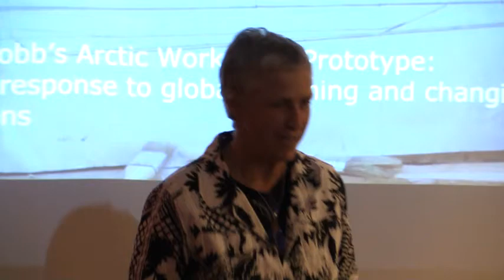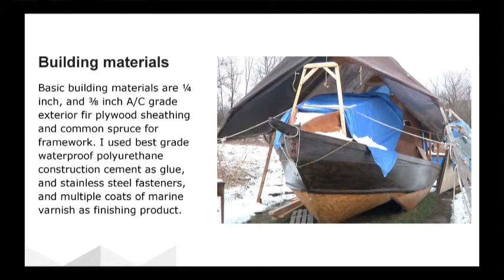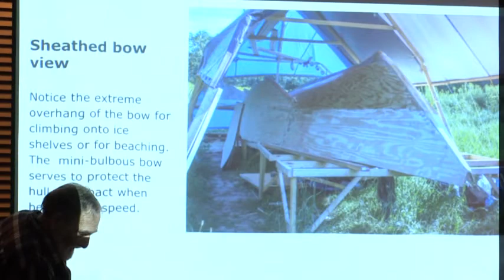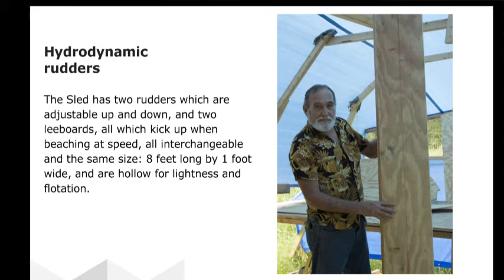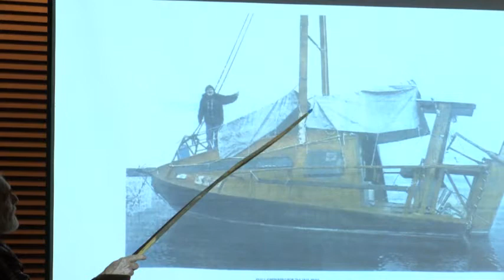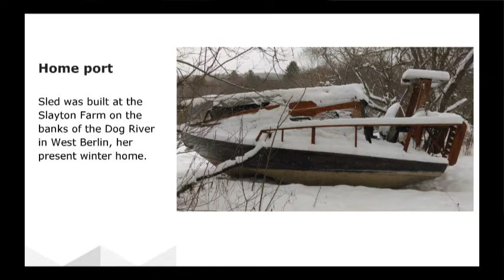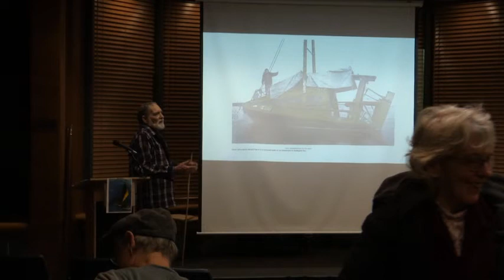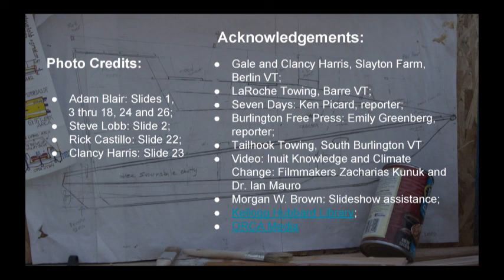Building Sled: A Boat for Climate Change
Lifelong sailor Steve Lobb discusses the boat he designed to handle the changes brought by climate change in Greenland.  He presents the step-by-step process for building the boat, "Sled", for Arctic conditions, with a slide show lecture/presentation at the Kellogg-Hubbard Library in Montpelier, Vermont - February 8, 2017